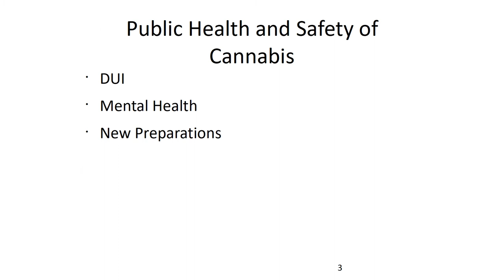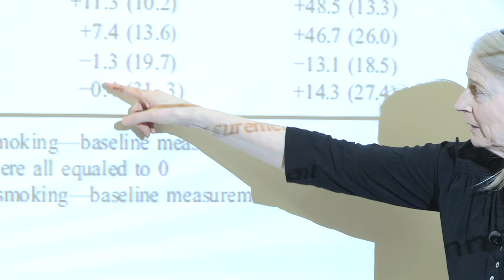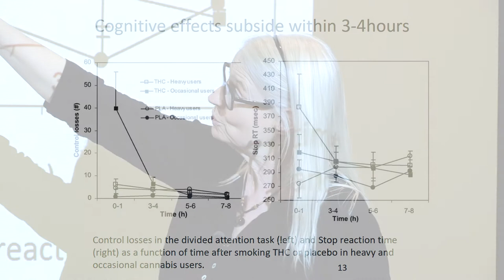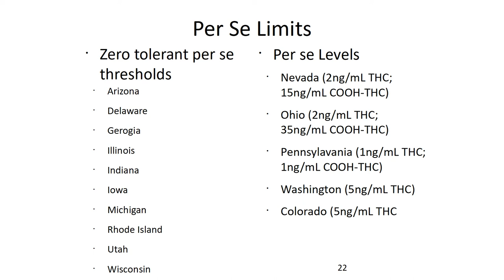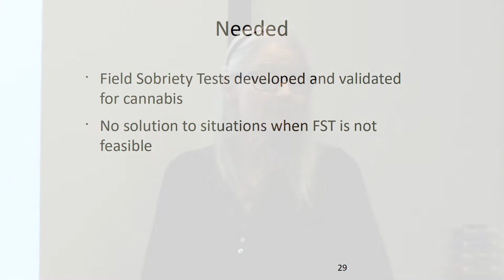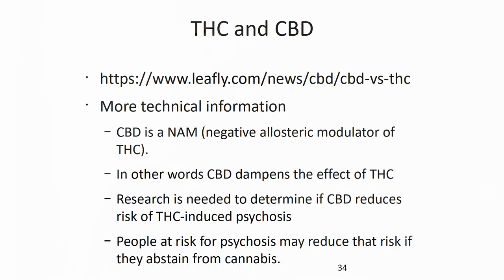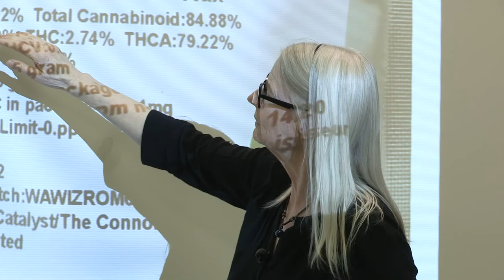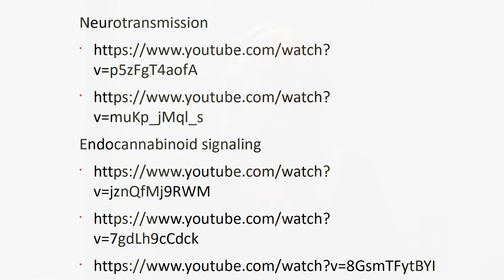Health and Public Safety of Cannabis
Healthy Living lecture by Kelly Drew, PhD, Institute of Arctic Biology, University of Alaska Fairbanks

Although COVID-19 prevents us from gathering together on the UAF campus for the Healthy Living lecture series this year, we can still enjoy the presentationsvirtually.

A big thanks to Foundation Health Partners for their support of this series.